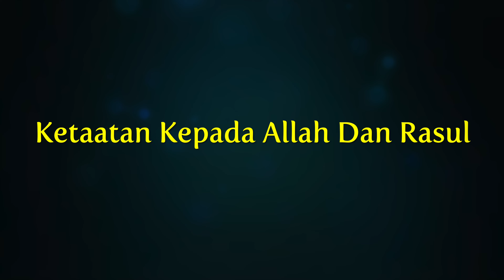Ustaz Muhammad Fikri Abdul Razak - Ketaatan Kepada Allah Dan Rasul | 4K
- Tazkirah Jumaat.
- Masjid Al-Falah USJ9, Subang Jaya.
- 18 Zulhijjah 1444H, 07 Julai 2023

Aamiinn
Terima Kasih.